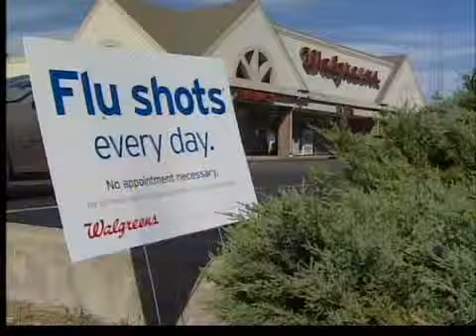Flu vaccine protects you from 3 viruses